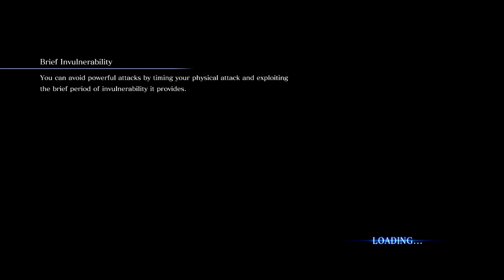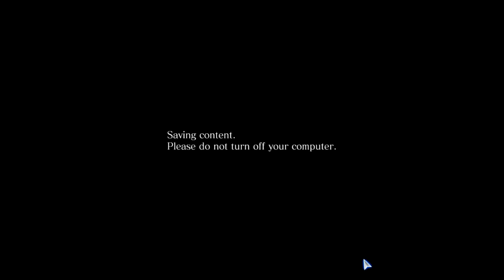Resident Evil 6 Episode 2 - Mercenaries No Mercy!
This is another RE video and i really hope you will enjoy this one. I think my mic is better now and it will be a pleasure to watch and listen to!

Thanks to :
Norbert Alba suggesting Mercenaries No Mercy!)

iMystearica εїз (For suggesting the mods for RE!)